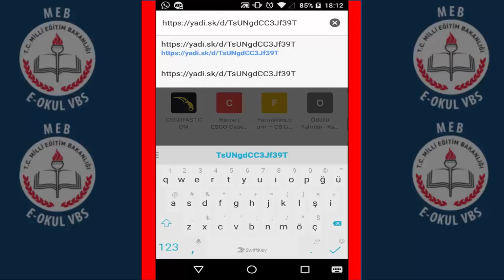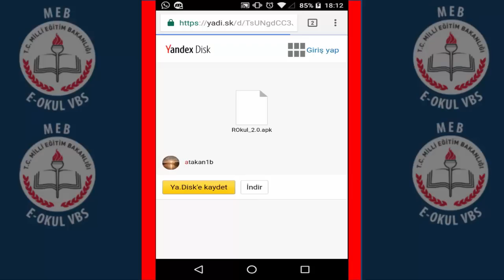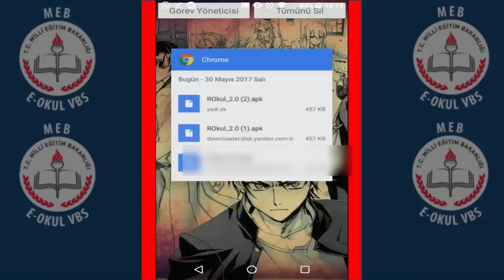E-Okula Nasıl Girilir? Notlar Nasıl Açılır?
Merhaba arkadaşlar umarım işinize yarar. Son günlerde meydana gelen e-okul güncellemesinden sonra notlarımızı görememe, notlarımızı açamama probleminin çözümünü gösterdim. Umarım işinize yaramıştır.